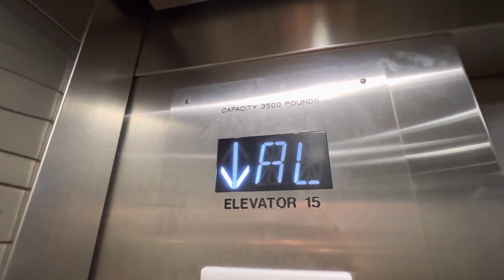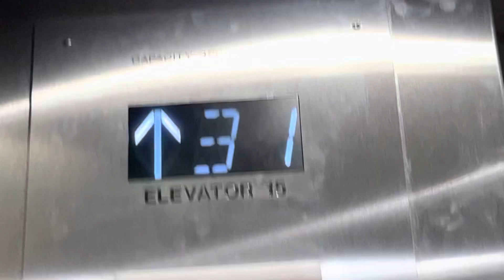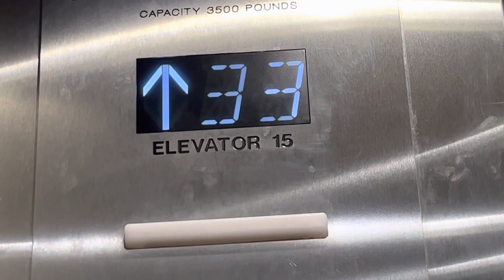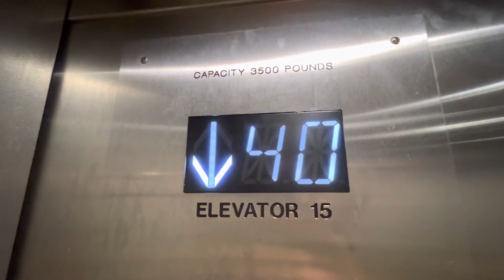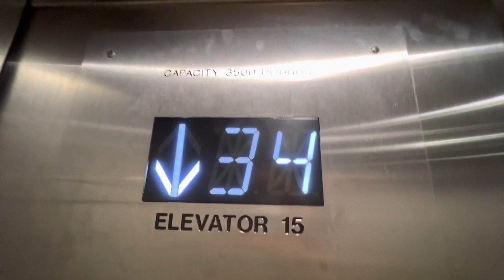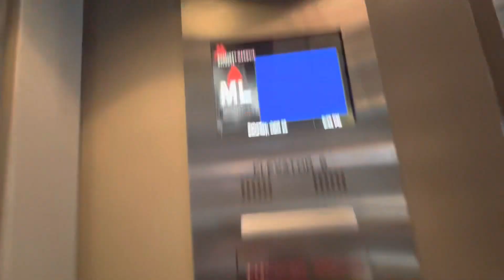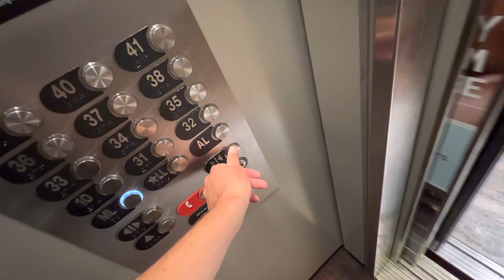Famous 800 FPM Otis Traction Scenic Mid/High Rise Elevators at the Marriott Marquis in Atlanta, GA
These Elevators are amazing and they're not even the best elevators here. These run at 800FPM which is great for 41 floors high. However the day I came 2 of the scenic cars were out of service making them slightly busier. Even though they didn't look busy when I was filming, I took a couple more rides off camera and there were certain occasions where I waited a couple minutes for a car and I had to ride in a full car.

TECH SPECS:
Brand: Otis
Model: Series 1/Elevonic 401
Year Installed: 1985
Modernized by: Otis
Model: Series M2/Elevonic 411M
Year Modernized: 2015
Drive: Traction
Speed: 800 FPM
# of floors served: 15 (ML, LL, AL, 10, 31-41
Fixtures/Call buttons: Otis Pop Out
Indicator: White 2 Digit Acme & Custom LCD Screen